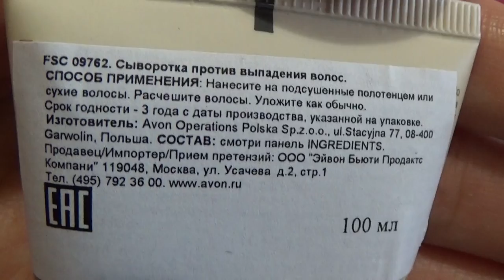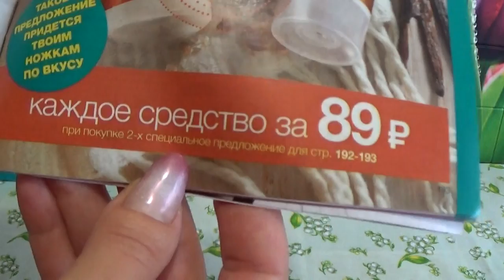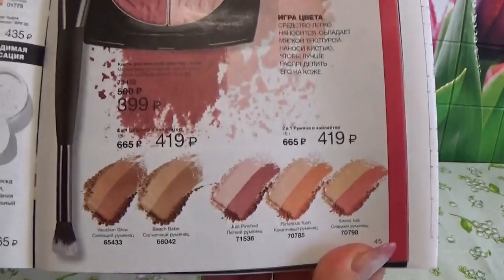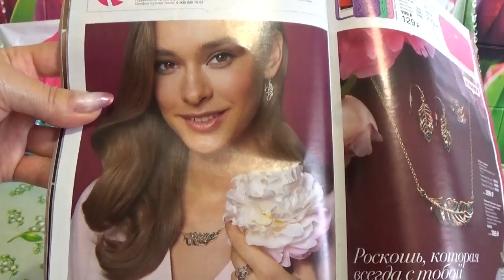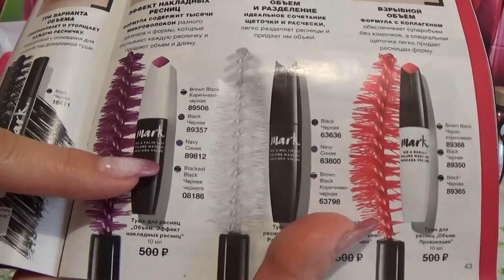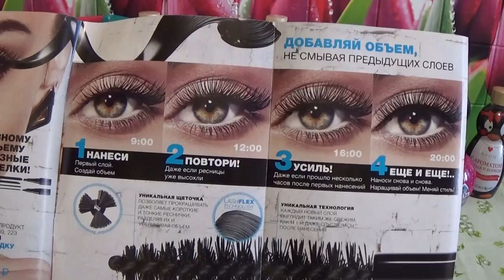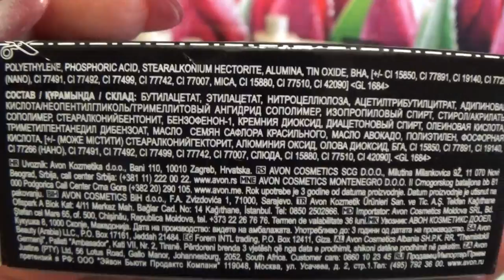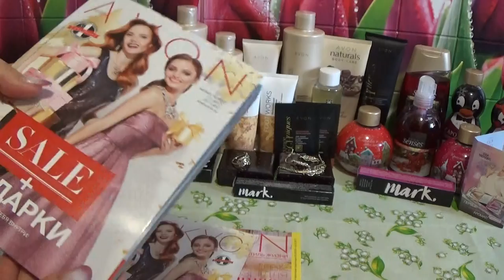ЗАКАЗ ЭЙВОН ПО 15 КАТАЛОГУ 2017 г. (пакет-сюрприз)